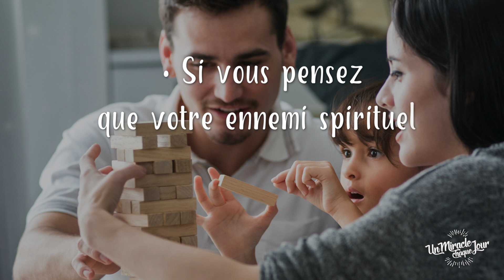Vous lancez ou rassemblez les pierres ?